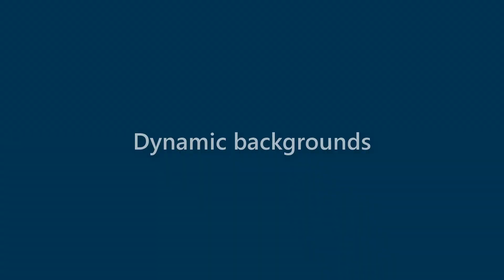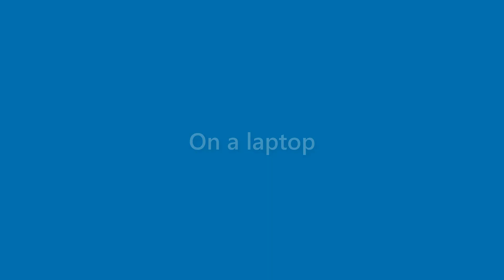Finn Knowles - appearance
Name Look - Finn Knowles - appearance. In this video we present "Finn Knowles" name look and feel in various scenarios.
This video will cover:
How does "Finn Knowles" look as a personal letterhead?
How does "Finn Knowles" look on a business card?
How does "Finn Knowles" look on a computer/laptop screen?
How does "Finn Knowles" look with different background colors?
How does "Finn Knowles" look with various fonts?